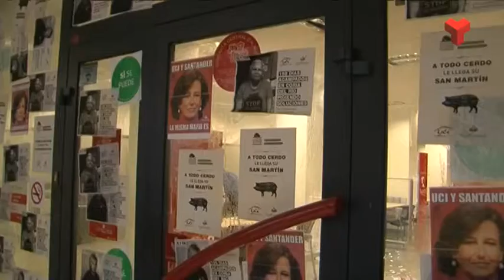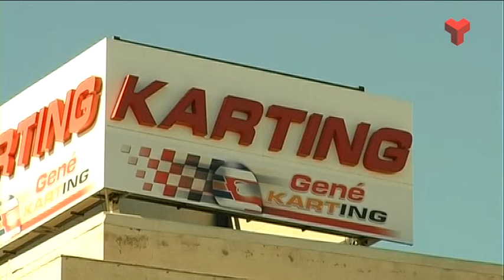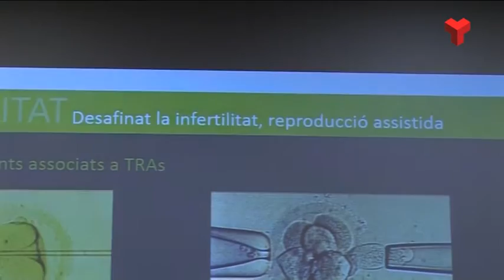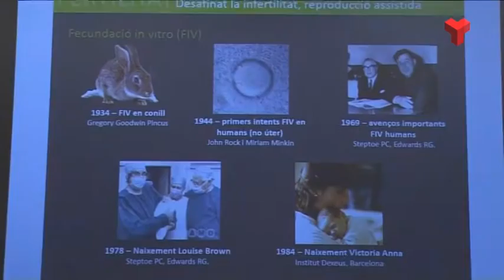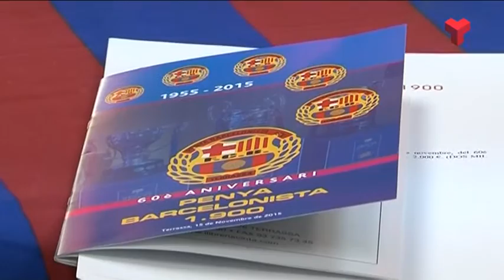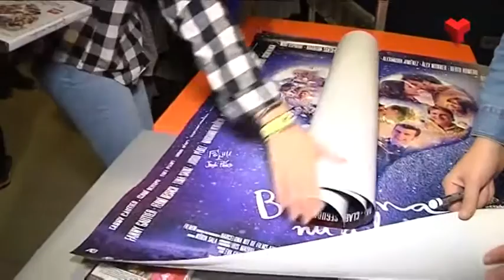Informatiu Vespre dimecres 11-11-2015 de Canal Terrassa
L'Informatiu Vespre de Canal Terrassa Vallès d'aquest dimecres 11 de novembre de 2015, presentat per la Laura Contreras i Joan Gutiérrez. Més informació a